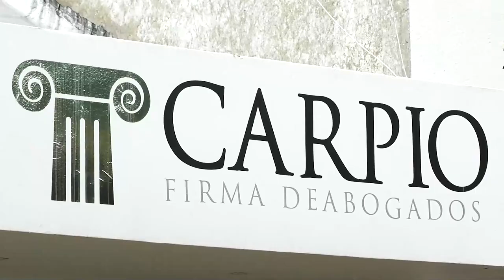POLICÍA DIO DE BAJA A ATRACADOR E HIRIÓ A TRES